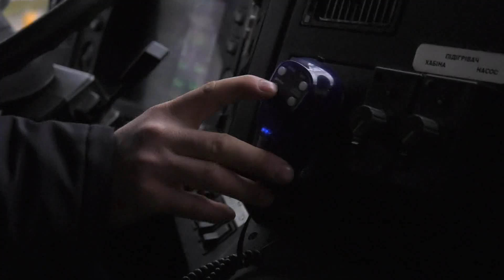Рятувальники разом із патрульними провели для водіїв тест на байдужість та паркування на гідрантах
4 лютого рятувальники разом із правоохоронцями та журналістами вирушили в спільний рейд, щоб перевірити, як водії реагують на тривожні сирени спеціального транспорту. В ранішній час-пік вони патрулювали центральними вулицями міста із увімкненими сиренами. Результат здивував, адже здебільшого водії адекватно реагували на сирену пожежної машини, швидко перегруповувалися до узбіччя і звільняли дорогу.
Експеримент виявив ще одну проблему – не лише водії стають на заваді спецтранспорту, часто-густо пішоходи теж не реагують на сирену. Хоча закон зобов’язує всіх учасників дорожнього руху, враховуючи пішоходів, не перешкоджати автомобілям екстрених служб.
Окрім цього, служби взаємодії перевірили ще й доступність до пожежних вуличних гідрантів. І як виявилося, водії мають звичку паркувати там машини, що категорично заборонено, адже це – пряма загроза, бо якщо раптом стається пожежа, то рятувальники фактично залишаються без засобів гасіння. Усього в Хмельницькому розташовано 1168 таких об’єктів.
Тож рятувальники закликають громадян не бути байдужими! Якщо ви почули сигнал сирени, не ігноруйте його і не перешкоджайте рухові спеціального транспорту. Зрештою, пожежники, поліцейські чи медики можуть поспішати і до вас на допомогу!
Головне управління ДСНС України
у Хмельницькій області